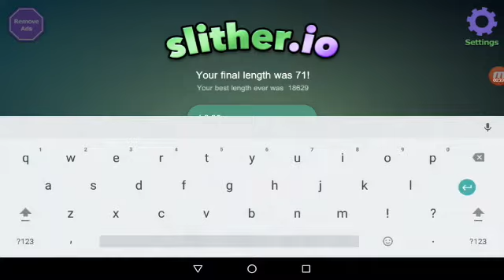Slither io 3.00am challenge!